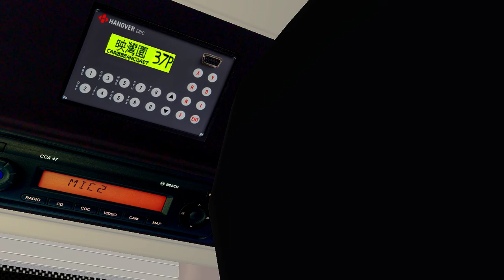[OMSI 2] NLB E400 39M{東涌站 ↺ 滿東邨}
Map:Lantau North
Link:N/A

Bus:NLB AD(edited by me)
Link:N/A

Laptop SPECS:
MSI GF65
CPU:Intel(R) Core(TM) i7-10750H CPU @ 2.60GHz   2.59 GHz
GPU:GeForce RTX 2060
RAM:24 GB

Terrible Driving :)
THX all makers :))